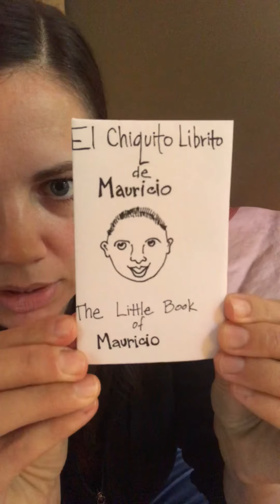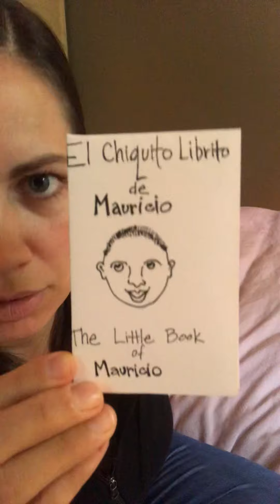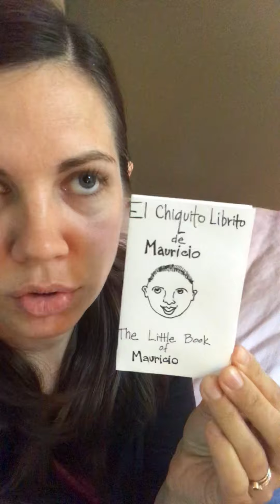The Little Coloring Book of Mauricio- El Pequeño Libro de Colorear de Mauricio